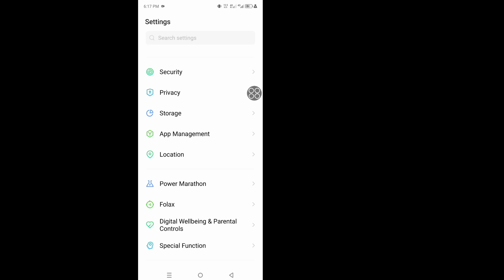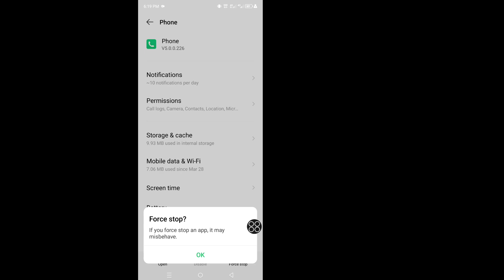How To Fix Call Failed Problem Android Mobile || Fix Incoming Call Problem Android Mobile